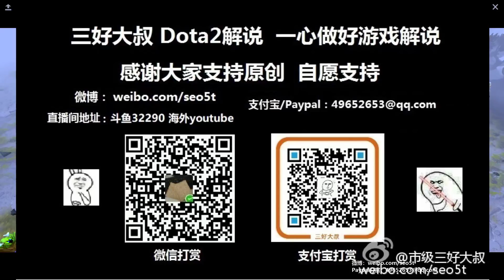【三好大叔Dota2】Aster VS FTD P2 2018好汉杯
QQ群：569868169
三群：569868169